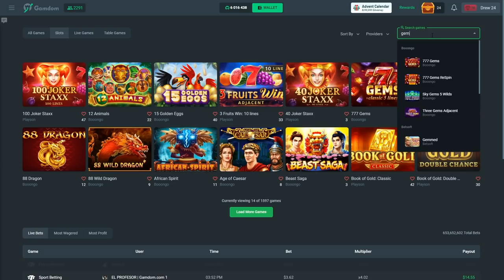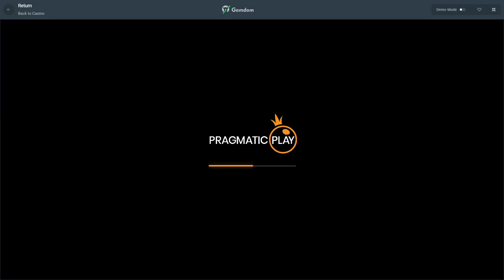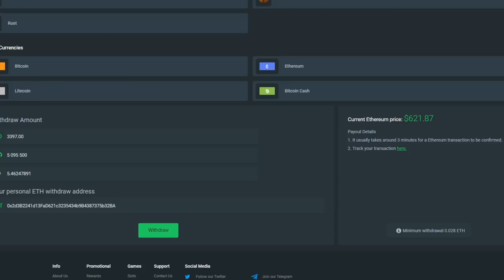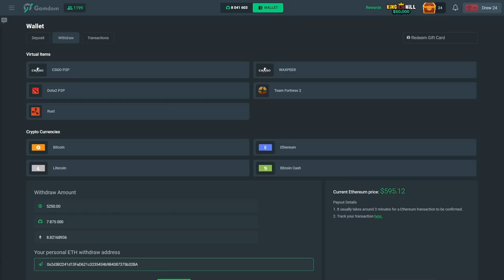The $10,000 Gems Bonanza BONUS BUY!